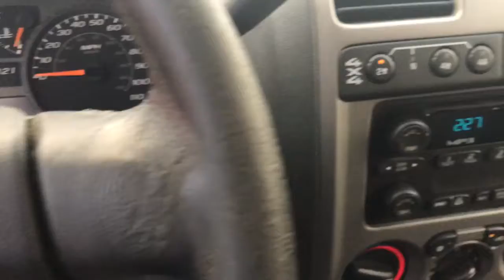2005 GMC Canyon Davison, Flint township, Grand Blanc, Lapeer, Burton 6-27412BK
Superior Blue Metallic Used 2005 GMC Canyon available in 800 N. State Rd., Davison, Michigan at Hank Graff Chevrolet. Servicing the Davison, Flint, Township, Grand Blanc, Lapeer, Burton, MI area.

800 N. State Rd

Recent Arrival! 3.5L 5-Cylinder MPI DOHC 4WD.brbrbr4WD 4-Speed Automatic with Overdrive 3.5L 5-Cylinder MPI DOHC